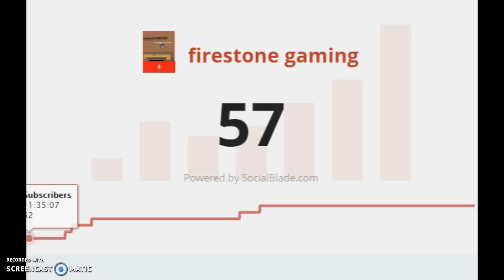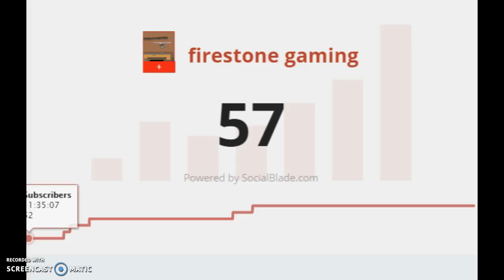REACHED 50 SUBS